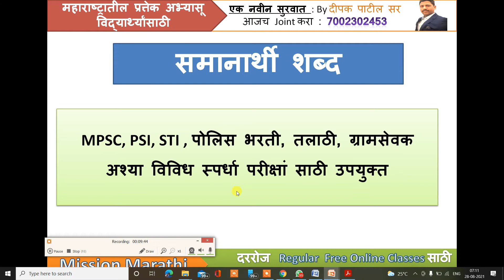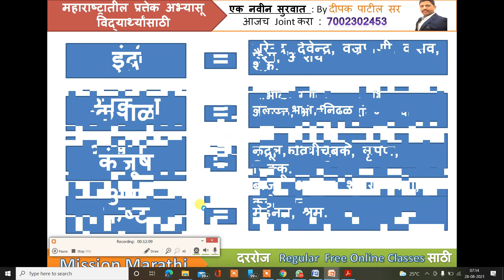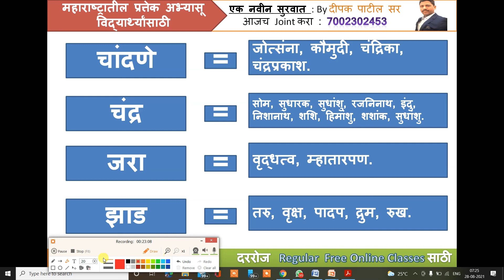माराठी व्याकरण समानार्थी शब्द// MPSC गट ब संयुक्त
MPSC गट ब संयुक्त परीक्षेत वारंवार विचारलेले समानार्थी शब्द. most important . परीक्षेत विचारले जाणारे संभाव्य समानार्थी शब्द .